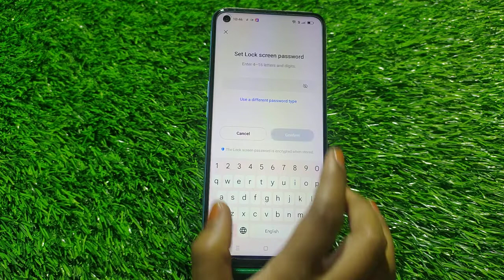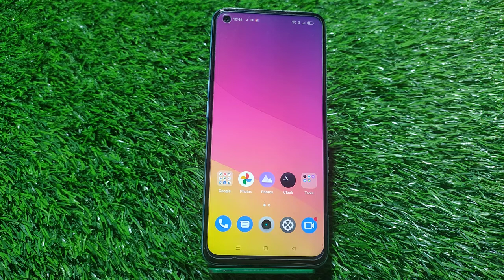How To Set Screen Lock Password In Oneplus 10R, Oneplus 10R Mein Password Lock Kaise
How To Set Screen Lock Password In Oneplus 10R, Oneplus 10R Mein Password Lock Kaise Lagaen

Setscreenlockpassword Oneplus 10R